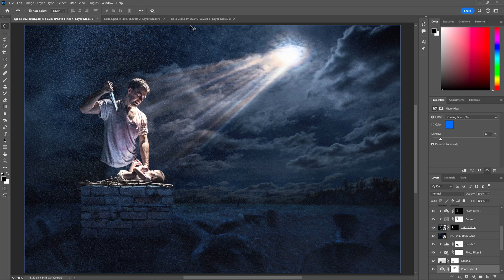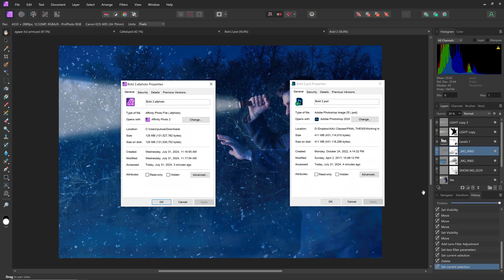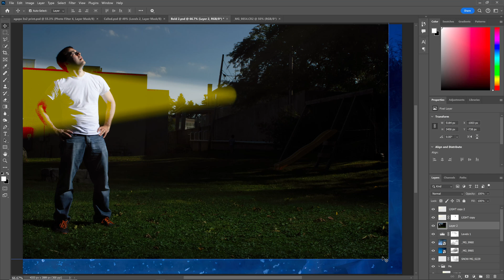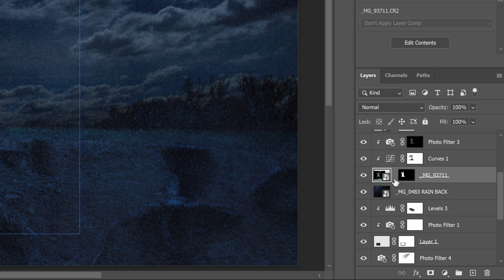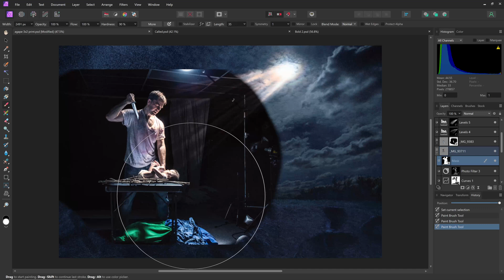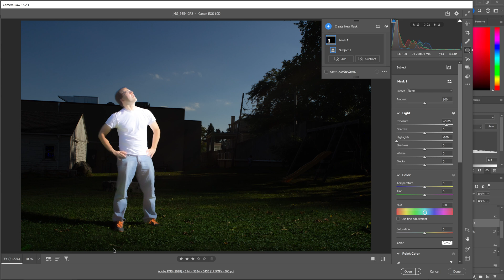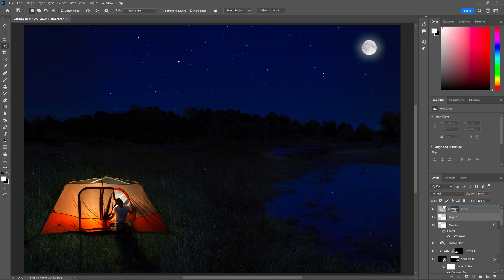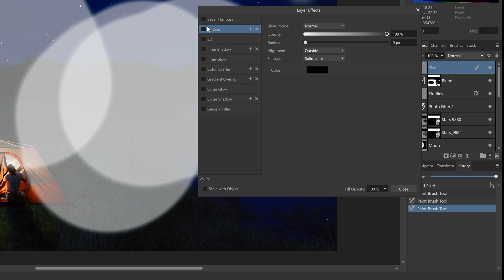Discover 5 Reasons Photoshop is Still Better than Affinity Photo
This summer many experienced Adobe Photoshop users are seriously looking for an Adobe alternative, BUT wait...is Photoshop still the better option?

With over 20+ years of Photoshop experience, I have learned 7 quick reasons that Affinity Photo can do better then the king of digital imaging. Inspired by @dekeNow who I learned much about Adobe Photoshop from in 2003. See how I demonstrate 7 advantages of Serif's Affinity Photo over Adobe Photoshop.

Introduction 0:00
1. Load Times 0:11
2. Drag & Drop 3:18
3. Smart Objects 5:23
4. AI Selection 7:19
5. Layer FX Preview 9:31

Affinity Photo 2 Books
Adobe Photoshop Books

Canon R6ii
Canon R8
Canon R7
Adobe Photoshop Subscriptions
Canon RF 50mm